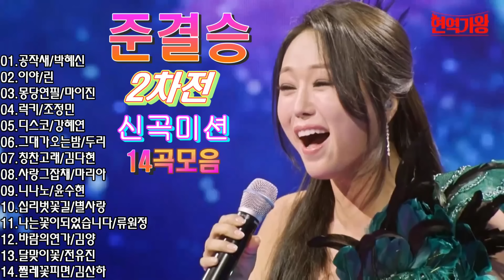현역가왕 신곡미션14곡모음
"준결승 2차전 신곡미션 "
01.공작새/박혜신
02.이야/린
03.몽당연필/마이진
04.럭키/조정민
05.디스코/강혜연
06.그대가오는밤/두리
07.칭찬고래/김다현
08.사랑그잡채/마리아
09.니나노/윤수현
10.십리벗꽃길/별사랑
11.나는꽃이되었습니다/류원정
12.바람의연가/김양
13.달맞이꽃/전유진
14.찔레꽃피면/김산하